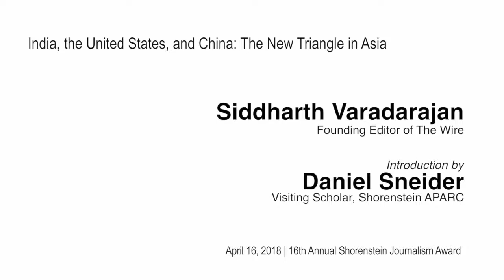2017 Journalism Award | Siddharth Varadarajan | India, the United States, & China: New Asia Triangle